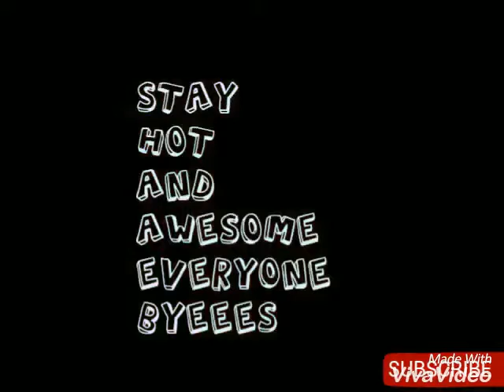RARE TINY FIDGET SPINNER